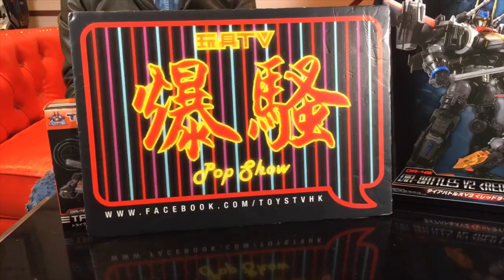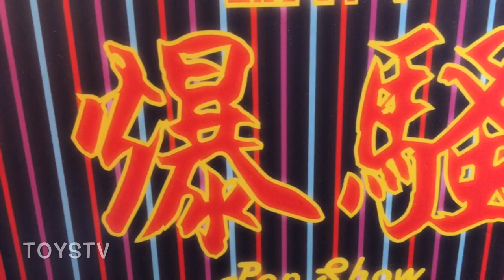「爆玩具」Takara Diaclone DA-44 Triverse Shadow Dasher Exclusive + DA-45 Dia-Battles Red Lightning TOYSTV